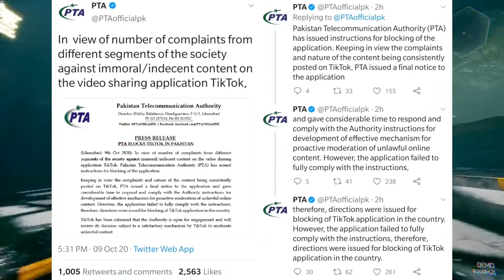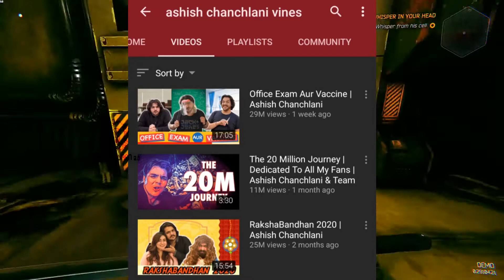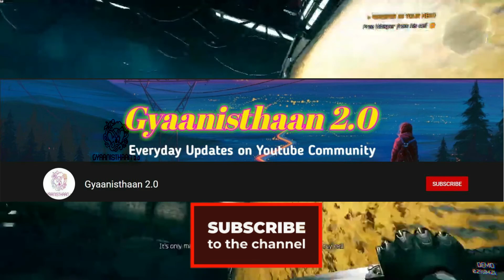Entity Payal Fan Sing a song of Double meaning on birthday! Tharki yarr song | TIKTOK BANNED IN PAK.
Background Music - (No Copyright) Ambient Lounge Background Music For YouTube Videos - by AShamalue